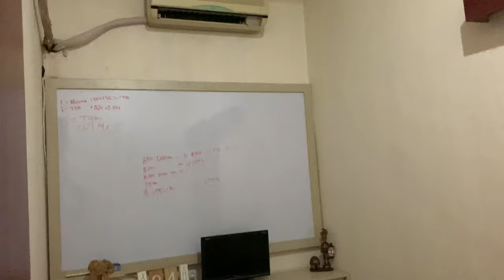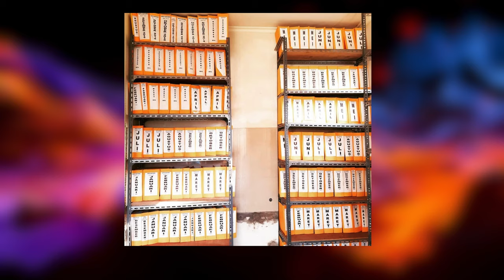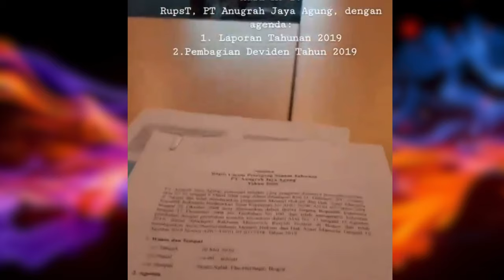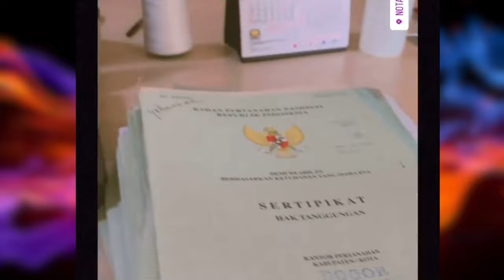Kantor Notaris & PPAT Rakhmat Mushawwir Rasyidi|| Karya Mr. Ariswandi